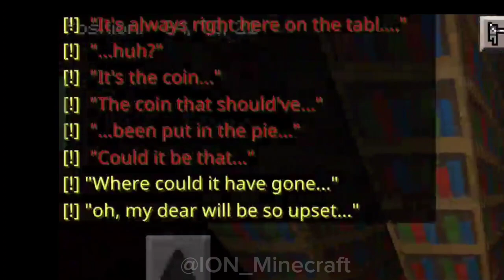Minecraft pe ib Adventure 1+ hour gameplay